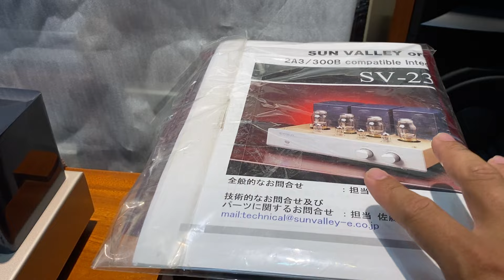300B / Sunvalley Sv-2300Se Tube Integrated